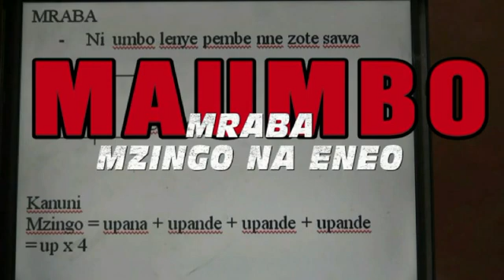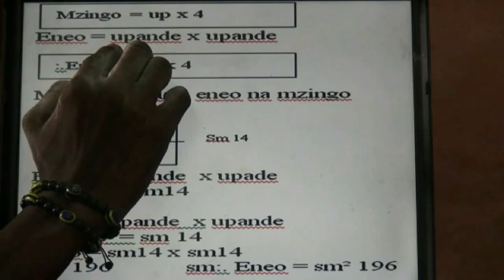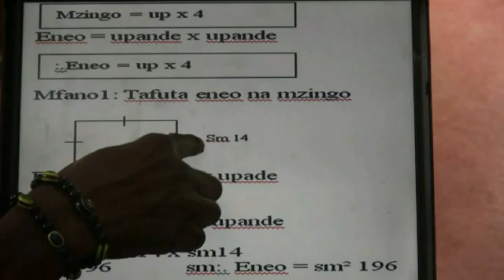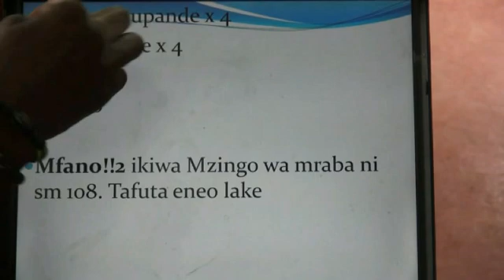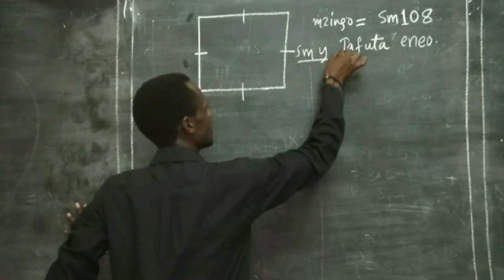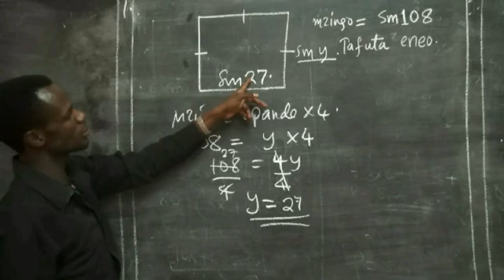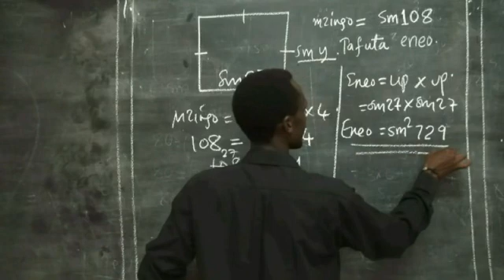HISABATI DARASA LA V, VI NA VII ; MAUMBO; MRABA (MZINGO NA ENEO)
we teach and inspire.
Watch learn and inspire the heart of learning science subjects and mathematics to the students and pupils for the systematic and sustainable lead to mass development of the society in general.
physical address: IGOMA MWANZA TANZANIA 🇹🇿🇹🇿🇹🇿.